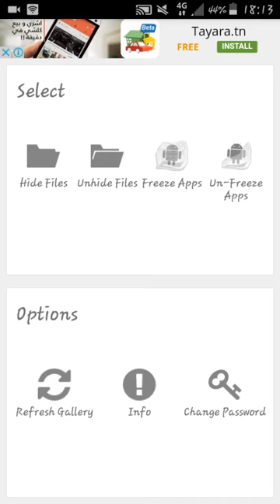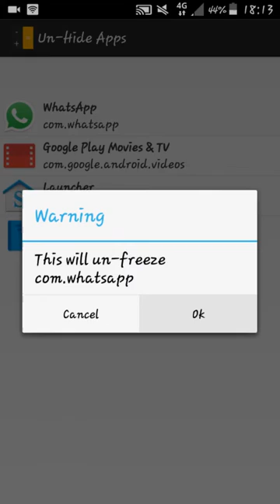how to hide a video,an mp3 file, pdf, apk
لولاد dsl الفيديو مغير كلام نوعدكم الفيديو الجاي يكون خير